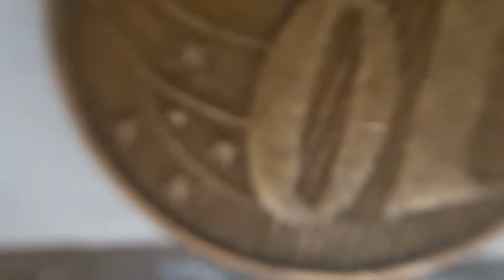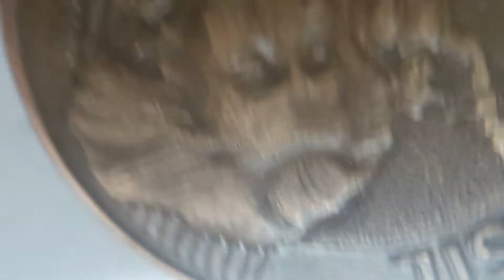10cts erró remarcada en Brasil 2007